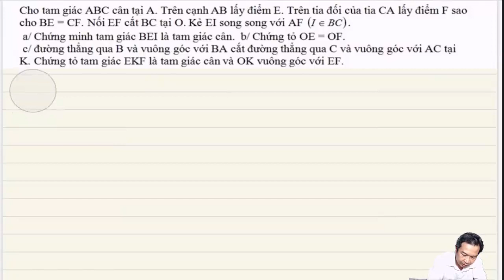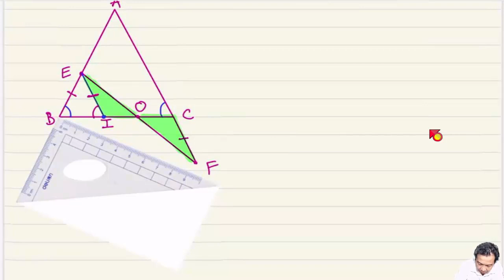Toán 7 - Rèn Hình Học Toán 7 giữa kì và kì 2 cực hay #2 /tmttuan